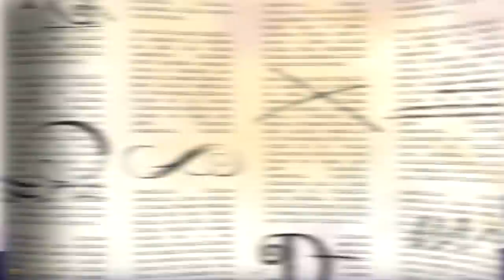Läbi metsa | Ever After High™